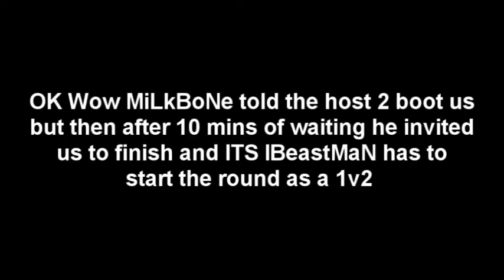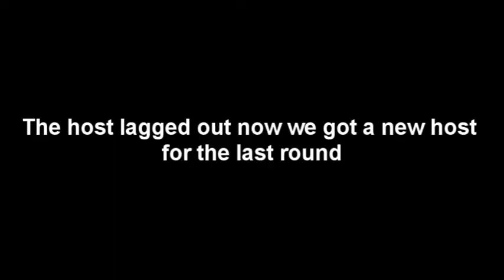DoMePoPz xX (vs) ITS MiLkBoNe + ITS IBeastMaN (2v2)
OK Milkbone get fuckn raped fagget u were screaming and try to do some bullshit by having the host pretend to lag out. {I beat MiLkBoNe in a 1v1 5-2 on ITS stoner xX Connection. Three 2v2s} MiLkBoNe Put all of this on himself he a;ways busy posting 100s of video versus randoms but when he comes to play good people he gets raped and me and stoner play gears of war 2 most of the time well gg no ree MiLkBiTcH

DoMePoPz xX & ITS stoner xX
..::VS::..
ITS MiLkBoNe & ITS IBeastMaN
..::5-2::..